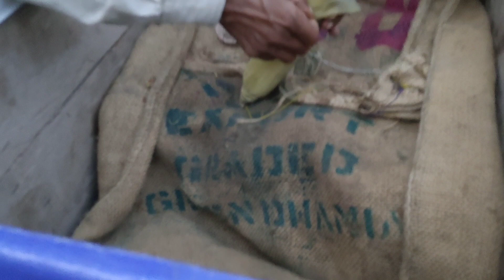আমার father আজ বলেই দিল আমাকে mother এর কথা 😢।।। Refrigerator cleaning tips....